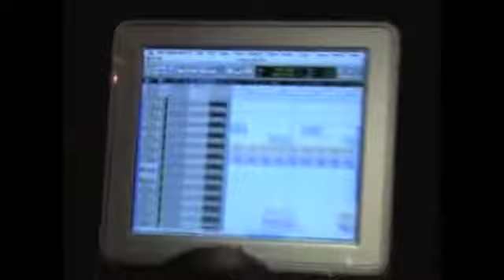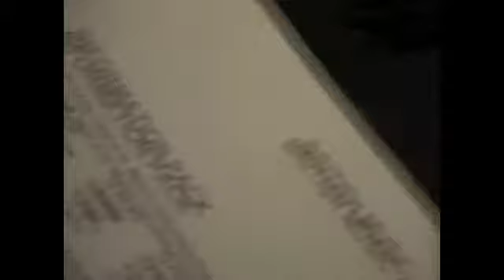Heidi - No Pain (Gary Fritz) Congas Setting Up Recording Session - Night Owl Studios NYC 2007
Artist: Heidi.
Written By Heidi Spilopoulos and Steve Wellington
Produced by Dreadlox Holmes 4 Havavision Productionz
Album Title: 'THE LOVE ALBUM'. Available From, itunes Amazon etc.
Release Date: 14th Feb 2008
Label: Havavision Records